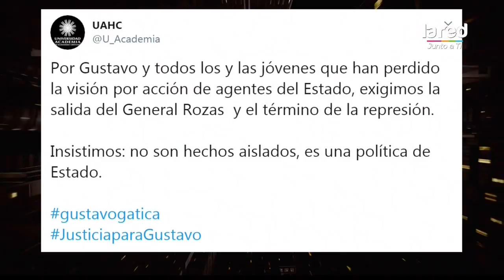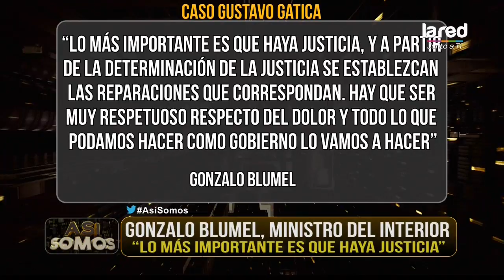Existen 232 casos de lesiones oculares en Chile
Instituto Nacional de Derechos Humanos redactó informe con alarmantes cifras